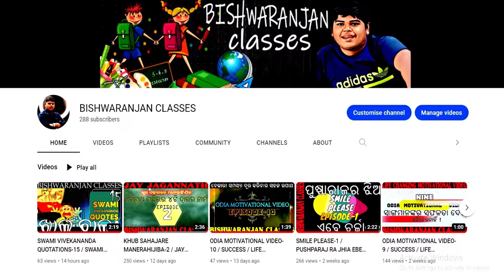SMILE PLEASE-2 / PUSHPARAJ RA BHENDI / PUSHPA / PUSHPARAJ / BEST ODIA COMEDY VIDEO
SMILE PLEASE
PUSHPA...PUSHPARAJ.
pushparaj ra bhendi
best odia comedy video

STARRING:-
bishwaranjan
omm panhu
pritinandini
liza
pooja
manini

1.LIQUID TIME
all credit goes AAKASH GANDHI

2.KAZOOM QUINCAS MOREIRA
thank you very much QUINCAS MOREIRA MUSIC

SPECIAL THANKS:-
soren SARADA
soren pathashala

SCRIPT,CONCEPT:-
soren SARADA

soren SOREN

CAMERAMAN & EDITOR:-
soren SARADA

ABOUT BISHWARANJAN DASH:-
 village-MALABIHARPUR
post office-KADALIBADI
police station-BANKI
via-ATHGARH
block-BANKI
district-CUTTACK
pin-754029
state-ODISHA
country-INDIA

*soren SARADA*:-
village-DALSORA
po-DALSORA
block-BAHALDA
district-MAYURBHANJ
pin-757054

*HOME TOWN*:-
bhubaneswar
state-ODISHA

*NOW AT*:-
village- MALABIHARPUR
po-KADALIBADI
block-BANKI
district-CUTTCK
state-ODISHA
pin-754029